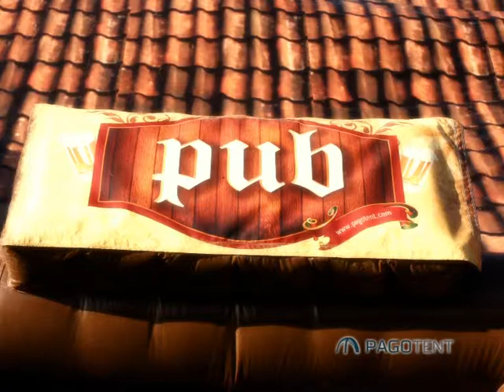PAGOTENT_Pub na napuhavanje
Pub na napuhavanje je potpuno nov i jedinstven način oglašavanja u regiji. Atraktivan izgled, velika unutrašnja površina i mogućnost prilagodbe prostoru i brandu osigurati će Vam iznimnu primijećenost.
Mogućnost prilagođavanja Vašem brandu personalizirati će i osigurati jedinstven način promocije i bolje pozicioniranje.
Pub na napuhavanje posebno je atraktivan za cjelogodišnja događanja jer ima mogućnost hlađenja i grijanja unutrašnjeg prostora čime je pogodan za sve vremenske uvjete.